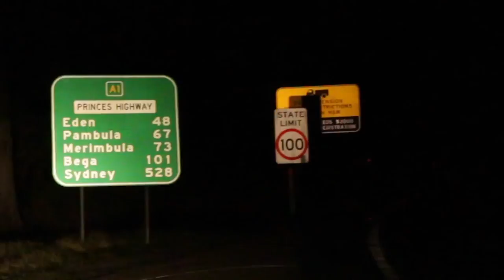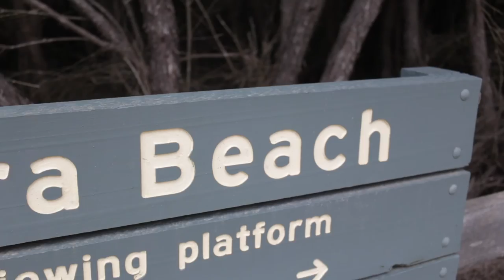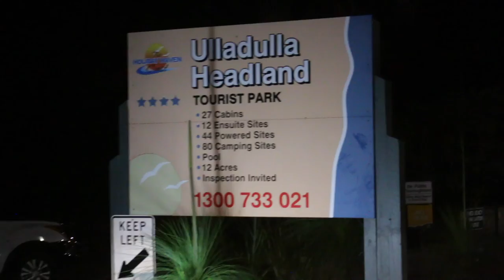I FILMED A STINGRAY!!! Weekend VLOG004 - ROAD TRIP SPECIAL (PART 1)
Weekend VLOG004 - THIS COUNTRY JUST HAS SO MUCH TO GIVE!

Long weekend here in Australia so we set out to explore the Southern Coast of NSW. This is the first part of our 2 part adventure from Melbourne to Sydney and back.

Also give me a like or drop a comment if you want to give me some feedback! YEW

Camera Equipment:
Canon 70D (18-55mm)
Canon IS Lens (70-300mm)
DJI Phantom 3S
iPhone 6S

La Colère (Aznavour)

SEE YOU NEXT WEEKEND!!!